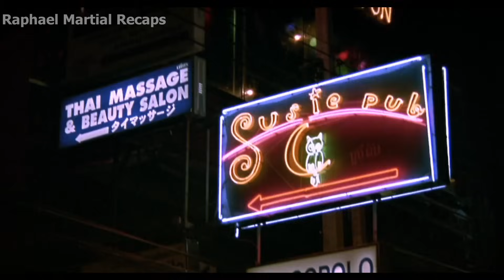EXTREMELY Skilled Muay Thai Fighter Mission To Return Stolen Head Of Ong Bak - Action Packed Recap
Raphael Martial Recaps - Tony Jaa's Ong Bak 2003 : The Muay Thai Worrior

Ong-Bak: Muay Thai Warrior, also known as Ong-Bak: The Thai Warrior or simply Ong-Bak, is a 2003 Thai martial arts film directed by Prachya Pinkaew and featured action choreography by Panna Rittikrai. It stars Tony Jaa in the lead role, alongside Petchtai Wongkamlao and Pumwaree Yodkamol.

Ong Bak ; The Muay Thai Warrior, Tony Jaa, the fighting superstar destined for film's martial arts pantheon, electrifies as a religious young warrior who when a gangster steals the head of Ong-Bak, his village's deity, he heads for Bangkok to get it back. In a film Time Magazine calls exhilarating with relentless, fever-pitched action free of stunt doubles and special effects, Jaa performs some of the most awesome physical feats ever seen on film.

Ong-Bak proved to be Jaa's breakout film, with the actor hailed internationally as the next major martial arts star. Jaa went on to star in Tom-Yum-Goong (called The Protector in the US and Warrior King in UK) and directed and starred in two prequels of Ong-Bak titled Ong-Bak 2 and Ong-Bak 3.

Ong-bak was praised for its action sequences, especially its onrush of chase scenes, hand-to-hand combat and acrobatics, which are emphasized over its plot or characters. The action choreography drew notice for its quality, the inventiveness of the moves and lack of CGI and wire-fu.

Tony Jaa performs all of his own stunts. No wires or CG work were used in the fights. Tony Jaa trained extensively in the ancient form of Muay Boran (the predecessor to Muay Thai) for four years in preparation for this film. Many of the "bad guys" had weird hairstyles to hide their head padding. During the-slow motion scenes you can see them angle their heads downwards to catch elbows on the tops of their heads, presumably where the padding was thickest. The story may be predictable, but the fights and stunts combine the bloody brutality of Sonny Chiba with the wit of Jackie Chan and the quiet charm of Bruce Lee.

Raphael Martial Recaps.